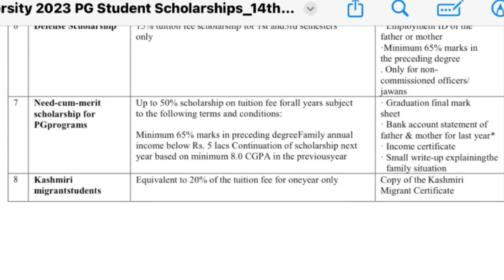Shoolini University MBA Review | Upcoming 2024 Admissions | Fees | Placement | Scholarships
Shoolini University, Himachal Pradesh Review 2023 | Fees| Placement| Scholarship|Hostel | Tanu Yadav

About this videoIf you're looking for a top university that offers a unique education, then Shoolini University is the perfect place for you. Founded in 2003, Shoolini University is a private university with a focus on international education.

In this video, we'll take a look at what Shoolini University has to offer students. We'll explore the courses available, the staff and the curriculum. We'll also give you a sneak peak at what the future holds for Shoolini University! So if you're interested in a top-notch education that you can truly call your own, then be sure to check out Shoolini University!

Shoollini University was established in the year 2009 and is approved by AICTE, PCI, BCI and UGC. The university is accredited by NBA /NAAC with a B++ grade. The courses are offered at UG, PG and PhD levels. Applicants can apply through an online and offline medium with application fees between INR 1300 to 1500, Apply through www. shooliniuniversity.com. Shoolini  University rank  16th in India and NIRF ranking 101-150. The university offers B.Tech, B.Pharm, B. A (Hons), BA, BCA etc in Ug and LLB, M.Tech, M.Pharm, MA, MBA, MCA  etc in PG and PhD in Biotechnology, Botany, Chemistry, Civil, CSE,Yoga, Environmental Sciences etc. Admission will be given based on CAT, MAT, CMAT, CLAT, JEEMain, HPCET etc under different courses. Watch this complete video and get all the details.

TOPIC COVERED:-

*  SHOOLINI UNIVERSITY SOLAN 2023
*  ADMISSION PROCESS
*  FEES
*  PLACEMENT
*  ELIGIBILITY
*  BBA
*  B.TECH
*  BCA